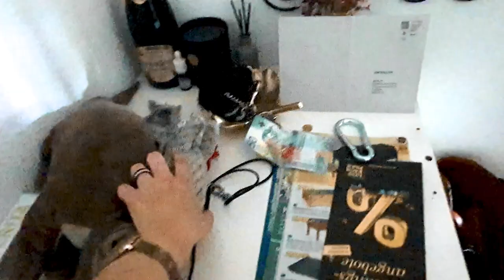Zwei Hunde allein zuhause – mit einem Fell-Futterbeutel!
Was dabei herauskommt, wenn Frauchen den Futterbeutel zuhause vergisst und in vollstem Vertrauen das Haus verlässt ...!

Wie reagiert man sinnvoll und angemessen, wenn man feststellt, dass die fette Beute vom neuen Familienmitglied kurzerhand geklaut wurde?

Ältere Videos laufen noch unter:
Aragon - Mein Hundeleben | Videotagebuch von Vizsla Rüde, King Aragon | Created by TigerCat

Neuere Videos findest du unter:
Hundeschule Alpha Dog | Tipps, Tricks und Anleitungen zur Hundehaltung und Hundeerziehung, aber auch Einblicke hinter die Kulissen einer Hundeschule und ihrem Weg dorthin.

Wir stehen für naturnahe Hundeerziehung/-beziehung und orientieren uns vornehmlich am Verhalten von Hunden untereinander.

► Wenn du jemanden kennst, den das Video interessieren könnte, teile es.
► Wenn dir etwas gut oder gar nicht gefallen hat, schreib es in die Kommentare.
Wenn nicht, jetzt unbedingt nachholen und kein neues Video mehr verpassen!

So wird der Vizsla offiziell beschrieben:
Die Rasse Magyar Vizsla (in Lautschrift [ˈmɒɟɒr ˈviʒlɒ] (ungarisch), /ˈmɑdjɑr ˈviʒlɑ/ (vereinfacht)) entstand Anfang des 20. Jahrhunderts.
Jedoch bereits die Magyaren brachten einen solchen Hundetyp aus Asien mit, als sie im 9./10. Jahrhundert das Karpatenbecken besiedelten.
Die goldene Farbe hat den Zweck einer Tarnfarbe in den Steppen und Getreidefeldern.
Die Vorfahren dieser Hunderasse verschwanden im 19. Jahrhundert immer mehr, als Pointer, Setter und Vorstehhunde in Mode kamen. Etwa um 1920 besann man sich auf den alten Jagdhundtyp und begann den Bestand zu registrieren.
Am 29. Mai 1920 wurde die „Ungarische Vizsla-Züchtervereinigung“ gegründet, die diesen Hund züchterisch betreut. 1936 wurde die Rasse von der FCI anerkannt. Nach weiteren Rückschlägen durch die Weltkriege gewann der Vizsla immer mehr Liebhaber.
Mittlerweile sind die Rassebestände gesichert. In Deutschland werden pro Jahr ca. 150 Welpen geboren. Durch Einkreuzung von Deutsch Drahthaar wurde eine weitere Vizsla-Rasse entwickelt.
Der Drahthaarige Ungarische Vorstehhund ist seit 1965 von der FCI anerkannt.

Bei der Jagd wird der Magyar Vizsla universell eingesetzt, er ist ein hervorragender Schweißhund, apportiert gerne mit weichem Fang, er vereint die Vorzüge eines Windhundes, Ausdauer und Schnelligkeit, mit Spur- und Fährtensicherheit.
Er ist ausgesprochen lernwillig. Seine Menschenfreundlichkeit, seine Sensibilität und Anhänglichkeit verbieten die Zwingerhaltung.
Bei ausreichender Beschäftigung kann er als Familienhund gehalten werden.

Der Magyar Vizsla ist ein sehr sensibler Hund, der keine grobe Behandlung in Erziehung, Ausbildung und Haltung verträgt.
Äußerst ausgeprägt ist sein körperliches Kontaktbedürfnis, er weicht seiner Bezugsperson buchstäblich nicht von der Seite. Ein Vizsla braucht ausreichende und artgerechte Beschäftigung.
Das ist zum einen der jagdliche Einsatz und sind zum anderen vielfältige Möglichkeiten in der Rettungshundearbeit oder dem Hundesport wie beispielsweise Fährtenarbeit, Mantrailing oder Agility. Der Magyar Vizsla benötigt neben Auslauf und Bewegung entsprechende geistige Auslastung.
Eine Unterforderung kann zu Verhaltensproblemen führen.

Die gezeigten Inhalte stellen lediglich subjektive Meinungen dar.

Kategorie
Tiere